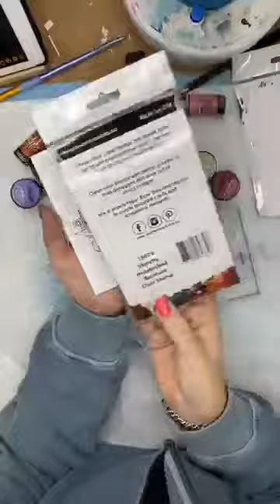LIVE Easy Cards with Lindys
Live Facebook July 2020